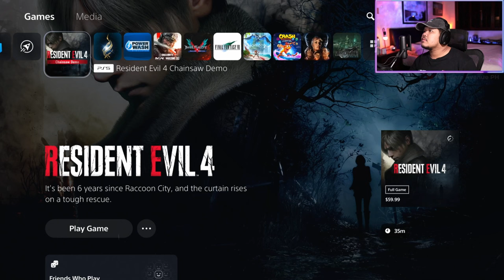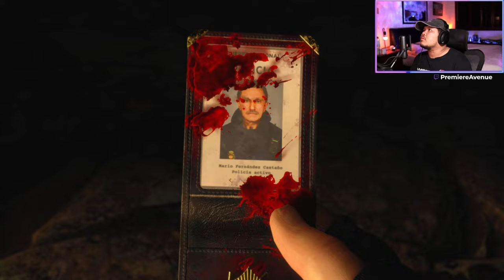I GOT ATTACKED BY A COW! Resident Evil 4 Demo Full Playthrough on PS5 - 4k UHD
Checking out the Resident Evil 4 Demo. Enjoy it in 4k Ultra HD quality. The game launches 2 weeks from now.

Gaming and Streaming Gear:

Gaming Console: Sony PlayStation 5 and Nintendo Switch

Gaming , Streaming and Editing PC Specs
Processor: Intel i7 9700k
GPU: RTX 2070
RAM: 32 Gb
PSU: 600W
MOBO: B365M
OS SSD: 256Gb
SSD: 1Tb
HDD: 1Tb

Streaming Camera: EOS M50
Lens: Sigma Art 18-35 f1.8
Capture Card: Elgato HD S+
Headphones: RODE - NTH or SONY WH-1000MX5

Monitors:
Gaming Monitor - Asus VG27A
Secondary Editing Monitor - LG Ultrafine 27UP850-W